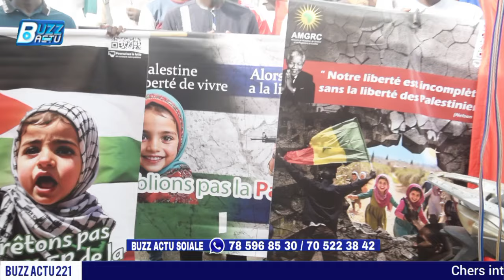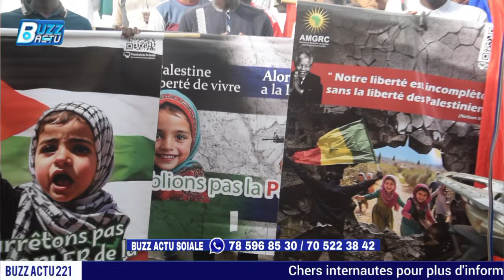⛔️REVIVEZ DISCOURS DE OUSMANE SONKO RASSEMBLEMENT PACIFIQUE DE SOUTIEN AU PEUPLE PALESTIN...